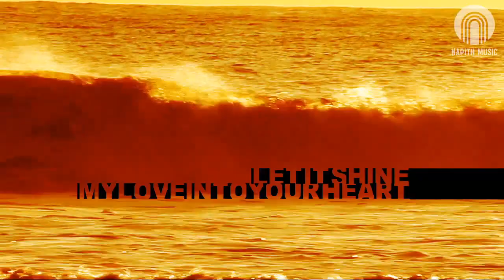Sonic Palms - Into The Sun (Club Video Edit) (Official Music Video)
Take the very best of vocal- and electro house, add a piece of trance, a pinch of pop and bring it to a boil. Sonic Palms tried this recipe, added some secret ingredients and now serves its track 'Into The Sun'. Trust us, it's delicious! The vocals of Mike Blake combined with a vibrant house baseline and a catchy synth-melody will make you long for so much more.

But not only Austrian DJ and producer quartet Thomas Greisl, Stephan Deutsch, Flip Capella and DJ I.Q. were busy in the house kitchen. Besides of an extended mix and a club mix of 'Into The Sun', German producer Jay Frog rattles the pots and pans. His remix surprises with a completely reworked beat structure. After his floorfiller 'I Won't Let You Down', he creates another extremely danceable piece of electro house on the remix of 'Into The Sun'.